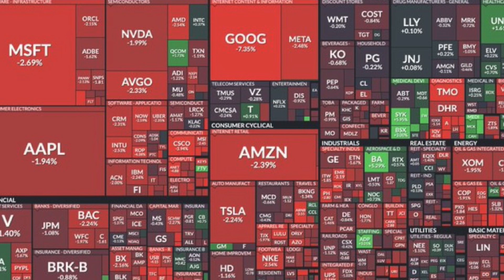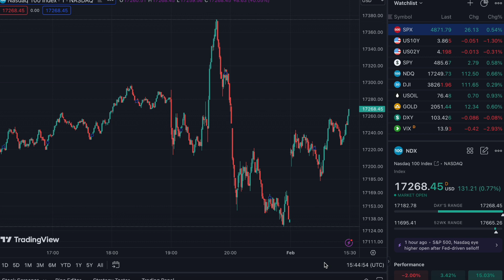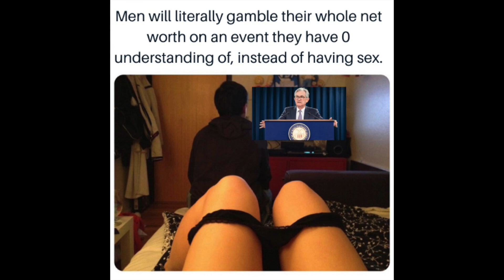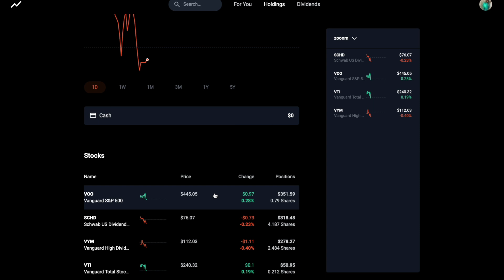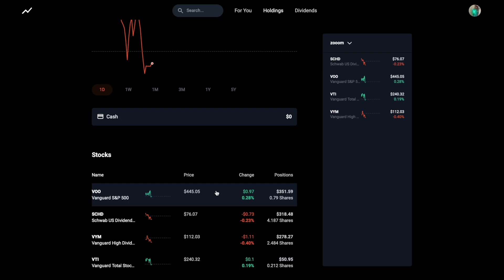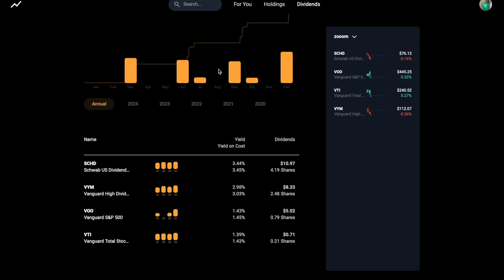Weekly Market, and Portfolio Update: February 1, 2024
Little weekly market, and portfolio update. Thanks, for watching more content is on the way 🙏.